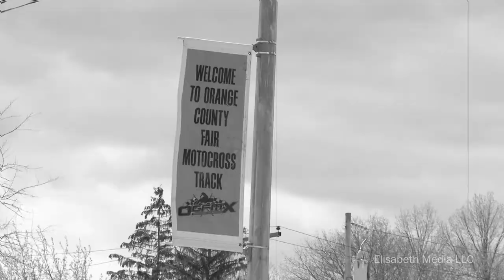Motocross Edit HD | OCFS 2022 | #59 Wade Barta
Orange County Raceway MX practice (April 27th, 2022)
#59 Wade Barta - C Class, New Jersey MX rider

Elisabeth Media LLC, Stillwater New Jersey
*Videography & Video Editing Services*

Canon XA40
VideoPad Pro